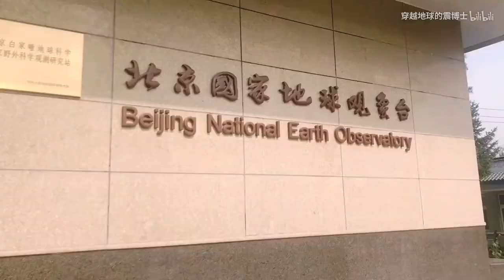北京国家地球观象台 地震研学之旅宣传片